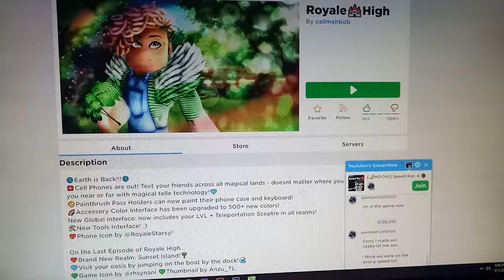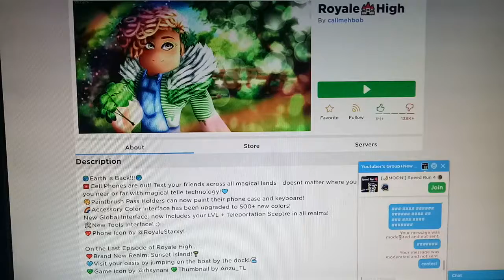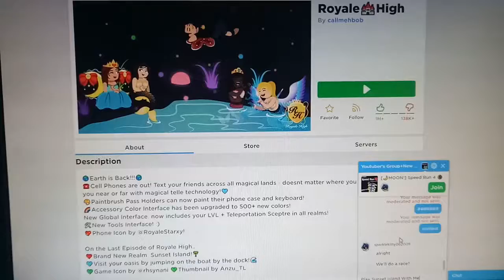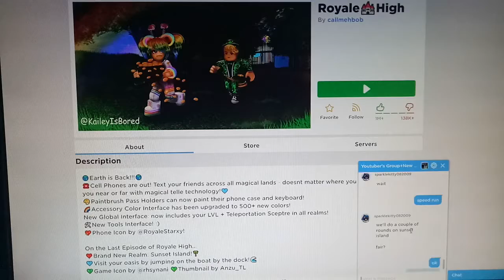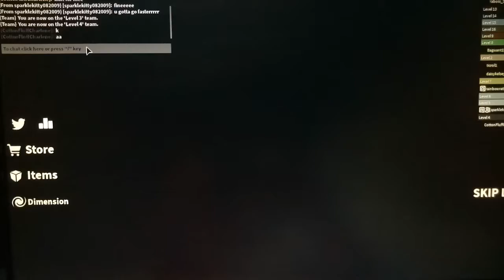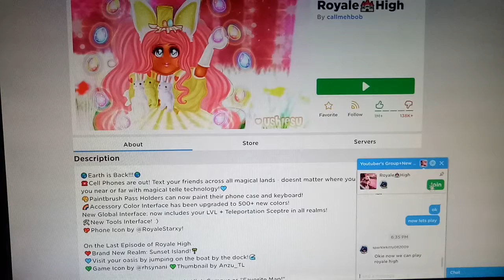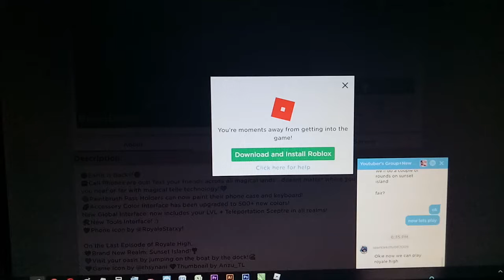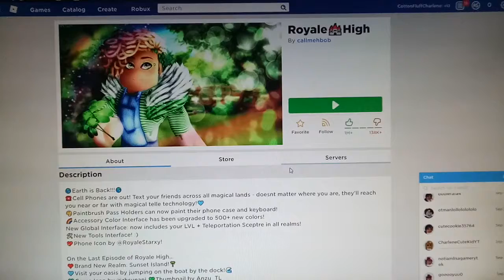Playing with my friend Sparkle! Roblox Game!!!